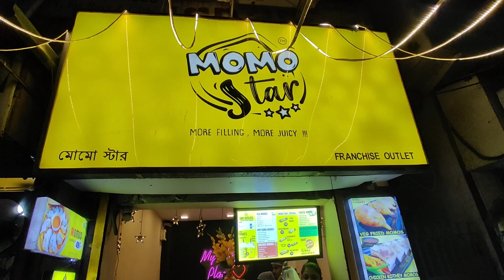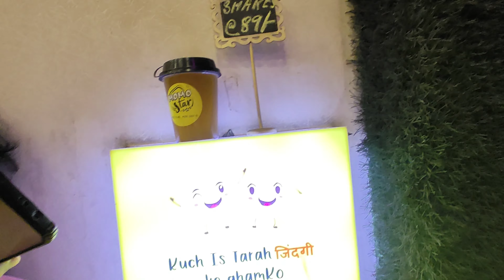ভয়ঙ্কর ঘূর্ণিঝড় রেমাল কলকাতা ভাসিয়ে দিলো একদম, একহাঁটু জল পেরিয়ে অফিসে যেতে হলো, তোমাদের কি হাল।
Hi,

Welcome to Rumpa's Realm. In this channel you will find various contents such as how I spend my daily life. You can also share your views for betterment.

Let's make our family bigger. Love you all.